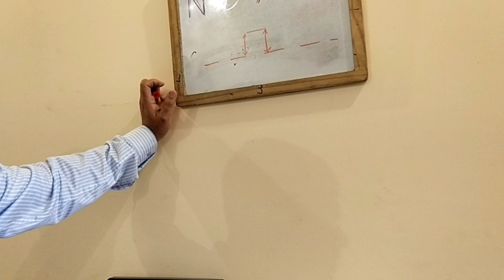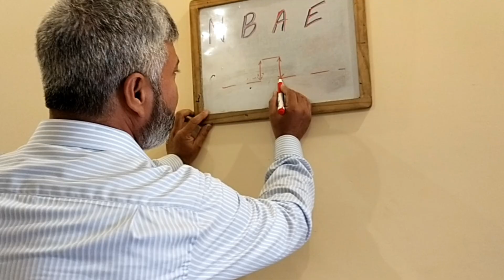Crankshaft grinding can be the reason of decreasing oil and Piston cease - NBAE